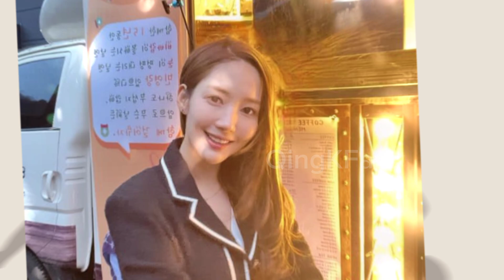Korean Actress Crazy About Indian Film Industry 🇮🇳 Park Min Young Talks About Bollywood 😱 BTS ARMY 💙